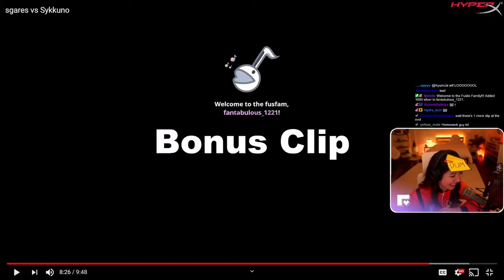Leslie Reacts to Sykkuno vs Sgares!!!